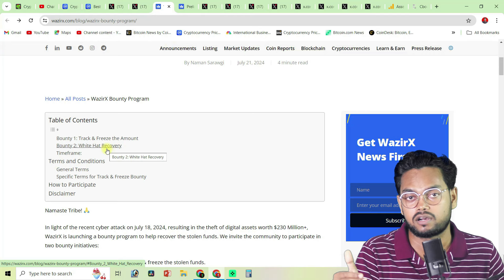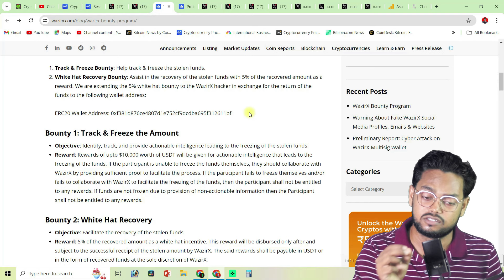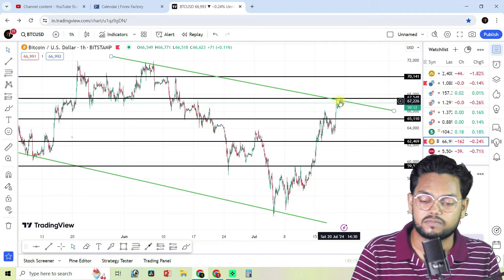🚨 Wazirx Exchange Recent Updates || Bounty program Rewards 🔥